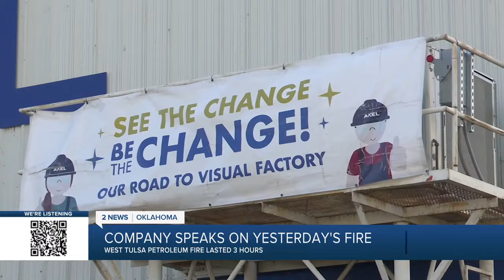Plant manager, CEO speak after massive Tulsa industrial fire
2 News Reporter Samson Tamijani met exclusively with AXEL Group's CEO and its Tulsa plant manager about what happened - and what will happen for the oils and greasing site.